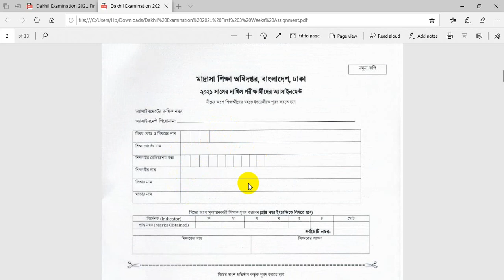Dakhil 2021 Physics Assignment 1st week || দাখিল ২০২১ ১ম সপ্তাহের পদার্থ বিজ্ঞান অ্যাসাইনমেন্ট